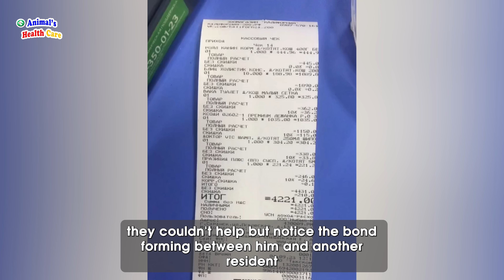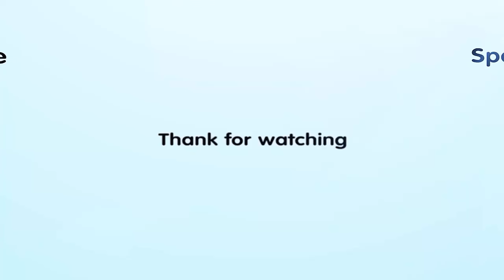My Legs Gone! 1 month old Orphaned kitten finally got happy ending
DO I look pretty, but why don't you take me home?

This kitten's tale began in a cardboard box, a makeshift cradle for abandoned dreams. There was one left lying in the box lonely and waiting for someone to pick. He is very adorable but no one chose him. Not for its vibrant coat or playful antics, but for the missing part of its front paw.

It was a moment of fate when two compassionate souls stumbled upon the box. Their hearts sank at the sight of the tiny kitten, knowing he would need special care and attention. Despite their own disabilities, they couldn't bear to leave him behind. Urgently, they set out to provide for their new friend, purchasing food, a litter box, and replacing the dirty box with a clean bed.

Channel Content included:
-  We share meaningful stories about animal rescue around the world to support those rescue team to spread their world! WE DO NOT RECEIPT OR CALL FOR ANY DONATION AND FUNDS! IF YOU WANT TO DONATE SOME, PLEASE SEND IT DIRECTLY TO Original RESCUER( Their information is in discription or inside  video)

Fan page: Updating
Gmail: Updating

If there is any problem about copyright of content and video on this channel. We will follow your requirement or come to an agreement! Thank you so much!